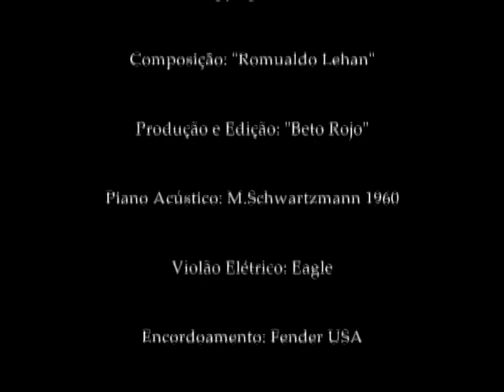BETO ROJO "Nada Vence Esse Amor"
Curta Metragem Sul Coreano Mega emocionante de um fotógrafo que focaliza uma garota que repentinamente passa na frente da câmera enquanto este fotografava uma cena. Ela pede desculpas educadamente e parte.
Por ironia do destino, a garota trabalha em um salão de cabeleireiros, onde o fotógrafo acaba de cortar o cabelo e esquece o gorro. A moça decide ir ao seu estúdio entregá-lo e assim se inicia uma inesquecível história de Amor, confira!

 Lá, o fotografo propõe-lhe que ela seja sua modelo e tira diversas fotografias.
Eles ficam íntimos, partilham os seus sonhos e a sua paixão pelas fotos e pelas motos.
Infelizmente um dia, por acidente, um produto químico cai de uma prateleira sobre os olhos dela, quando é levada para um hospital. O fotógrafo culpa-se pelo que aconteceu à sua amada, e parte.
Passado algum tempo ela recupera a visão, procura-o no estúdio, mas ele já partiu. Enquanto isso, ela fica famosa devido às fotografias tiradas antes do acidente.
No dia em que o volta a ver, ela aproxima-se dele e percebe que ele ficou cego. Nesse momento, ela toma consciência que ele doou os seus olhos para que ela pudesse voltar a ver.
Em Flashback, é mostrado que ambos estão no hospital, na mesa de operações. Ele a olha uma última vez, e fecha os olhos.

Para um fotógrafo e apaixonado por motos, o que há de mais importante do que os seus olhos?

Composição: Romualdo Lehan

Produção Musical: Beto Rojo

Shin Hyunjoon.